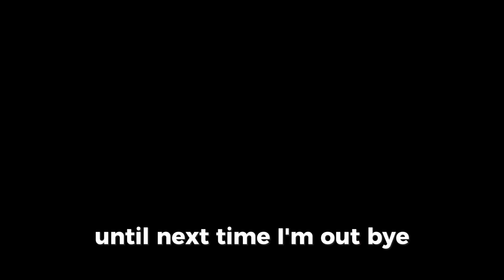6 Hair Business Ideas to Get RICH (2024) | Not Your Average Hair Businesses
Hey family on today’s video I will be sharing six hair business ideas that you could start in 2024 if you are looking to start a Hair business. I hope you enjoy this video. Love you.